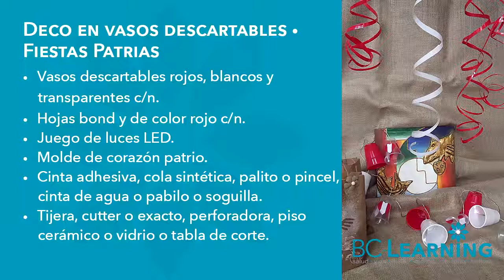2 ideas con vasos desechables (Patrones GRATIS)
​@bclearninglive Recolecta tus vasos desechables y decora en estas Fiestas Patrias. Anímate a reciclar y sigue los pasos de este tutorial.

✨ Temporada 1(2018): DIY • Fiestas Patrias

Exitos & Bendiciones
BC-Learning